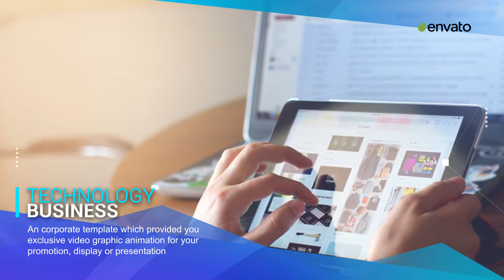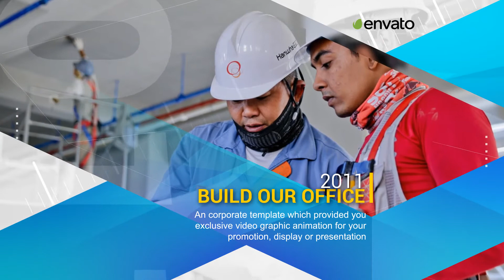Start Up Business Presentation AFTER EFFECTS Template Videohive 31867974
Project Contain :

- Logo Intro

- Presentation Slide

- Product and Service Slide

- History Slide

- Partner Slide

- No Plug In